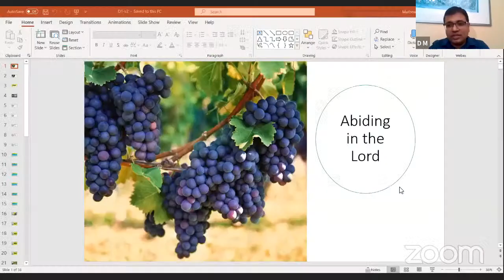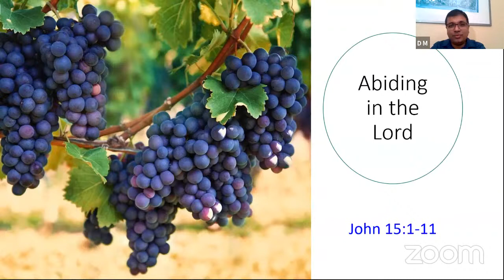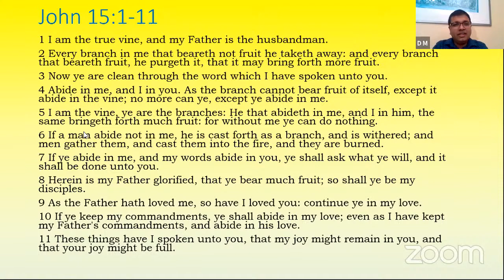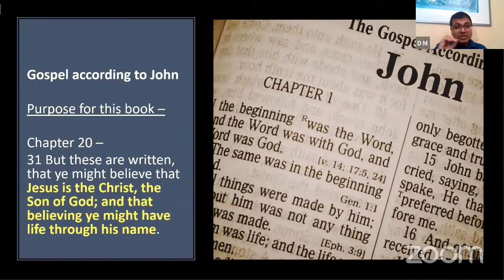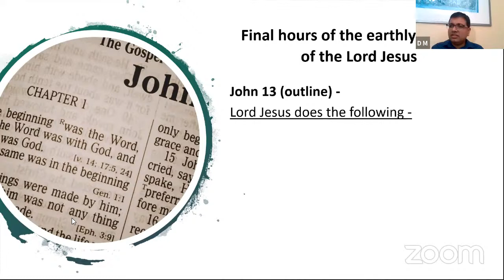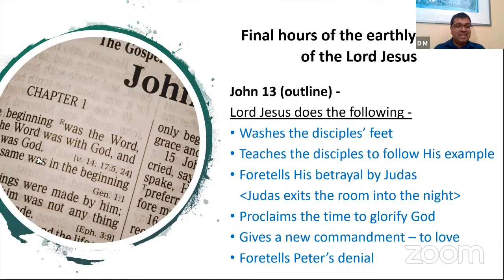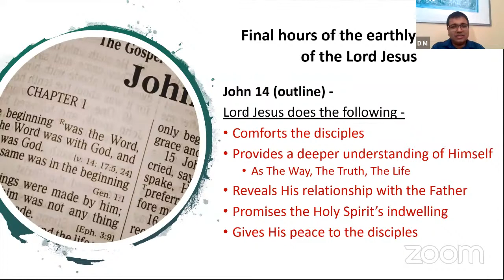Abiding in The Lord 01 - Bro. David Mathew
Bro. David goes through John 15, before that he explains John 13,14 on Abiding in The Lord.

Welcome to the online live classroom of Theological & Educational Research Center (TERC), India. We are glad to have you here and praise God for your interest and commitment to hear, study and apply the Word of God. May God bless you!